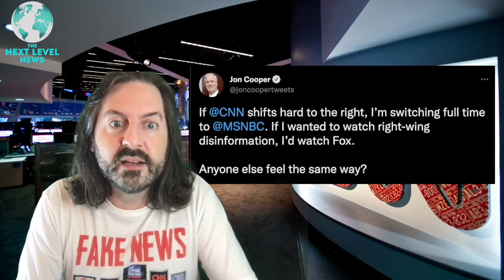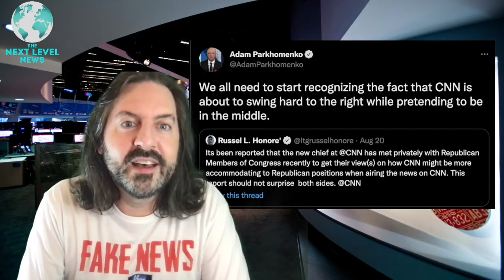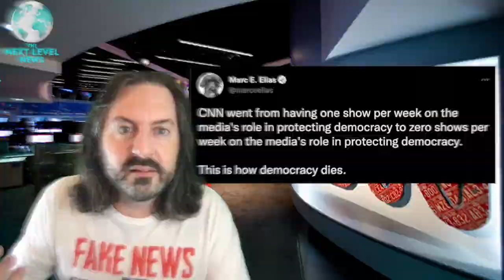The End of an Era for CNN?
Gonzo journalist Blake Walley covers the big changes happening at CNN!